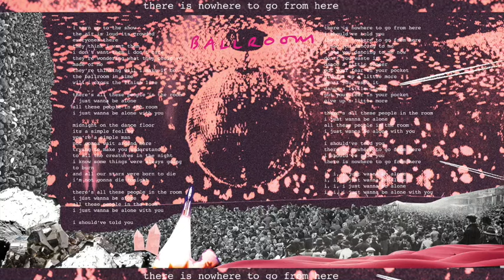Jack River - Ballroom (Official Audio)